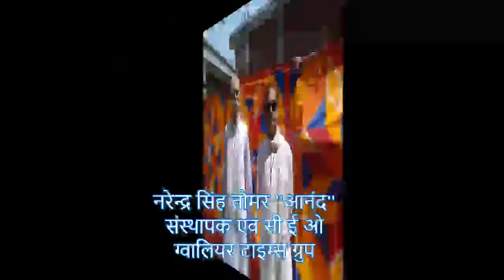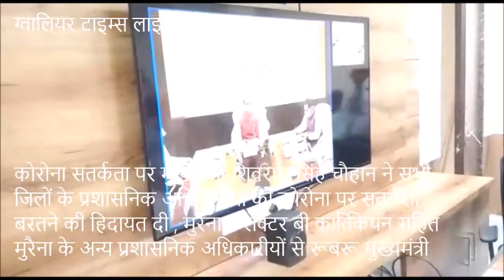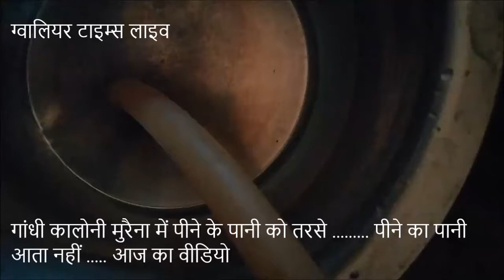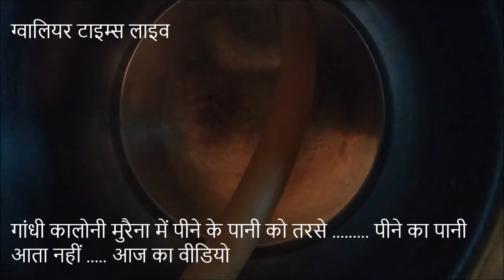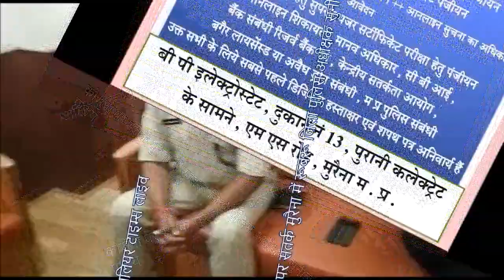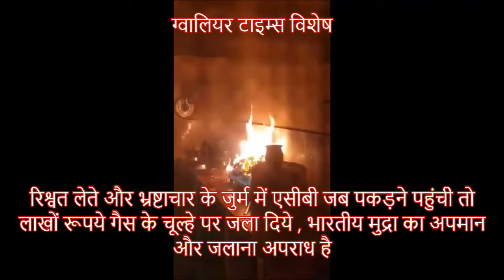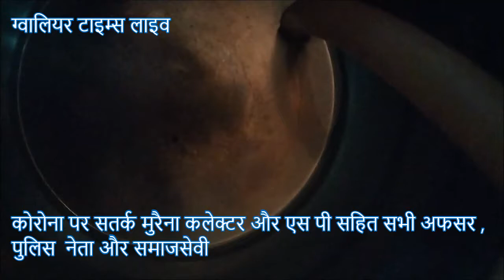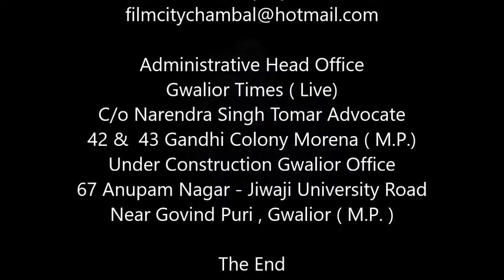कोरोना पर सतर्क मुरैना , रूबरू कलेक्टर एवं एस पी मुरैना, विधायक सूबेदार और अजब सिंह कुशवाह, रघुराज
ग्‍वालियर टाइम्‍स की 203 वीं फ‍िल्‍म -  ग्वालियर टाइम्स का साप्ताहिक रविवारीय विशेष कार्यक्रम - जनता की आवाज , हर रविवार को प्रसारित किया जाने वाला विशेष प्रसारण